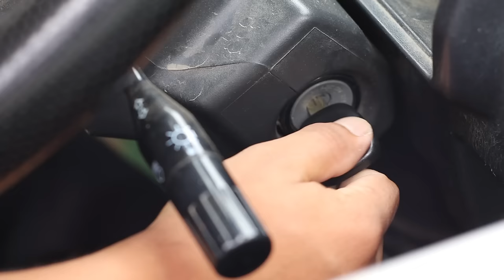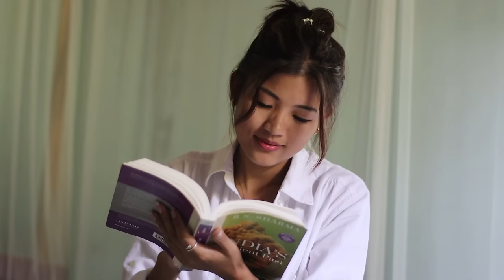Maipiu Nahmai (Liangmai Short Movie) Eng Sub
Maipiu Nahmai :

Script, Story & Directing by  @dinpiboudiaries7486

Presents by  @ShemDaimai

Cast :
1. Chundibou
2. Thuanthuiliu
3. Lungbenwang
4. Tundou
5. Anai
6. Maningambou
7. Dinpi
8. Maisuangamliu

A big thanks for all the support guys🙏🙏
Keep on supporting us so that we got the strength to bring more content